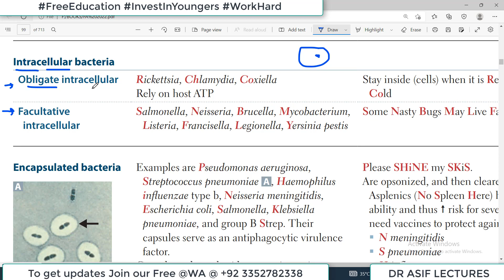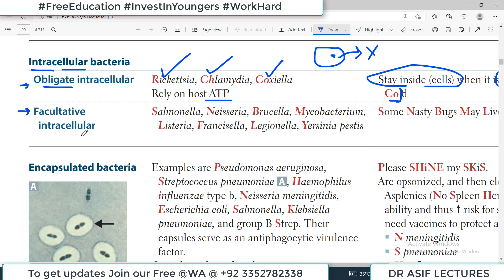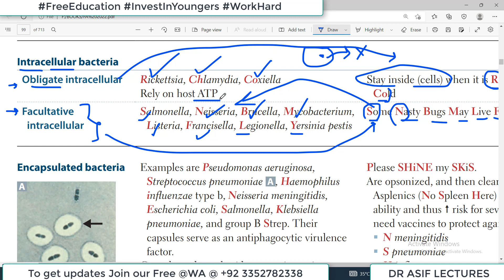Intracellular Bacteria | Rapid Review Microbiology | First Aid for USMLE STEP 1 | Dr Asif Lectures